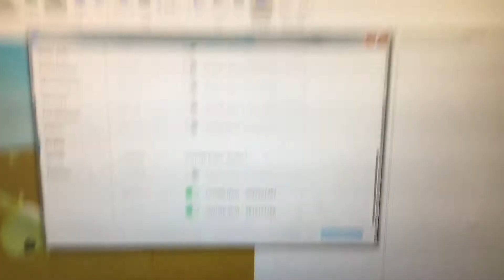This was when my computer didn't let me turn applecutie simulator to public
When my computer freezes :3